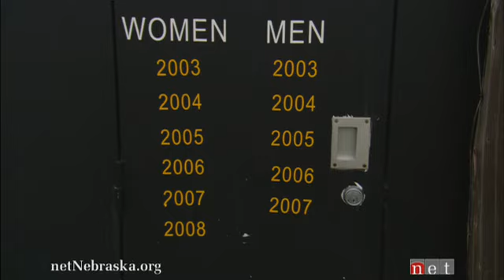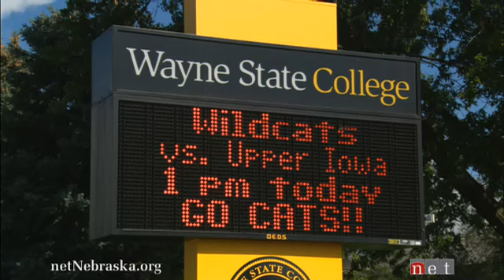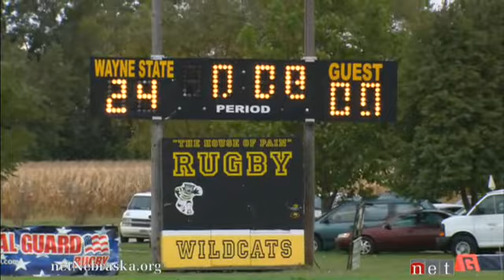Rough Game. Tough Girls. - an NET Sports Feature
One of the most consistent college sports teams in Nebraska does not play football.  It's not even at a big school or get university funding.  The Wayne State College women's rugby team has been nationally ranked year after year.  It's a breathtakingly tough sport, and the Wayne program shows there can be unlikely heroes in this game.